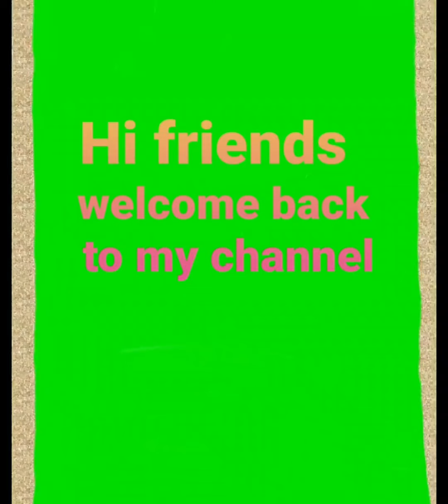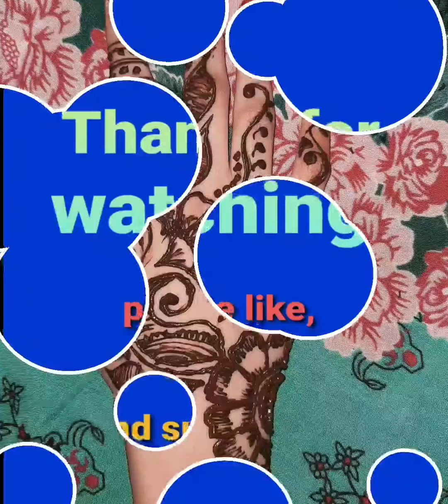Beautiful mehndi design 😍